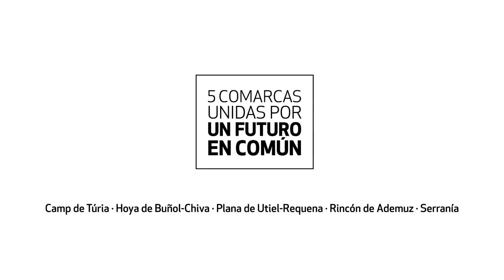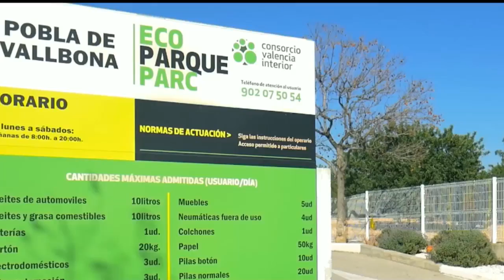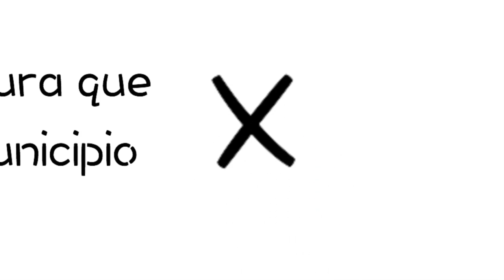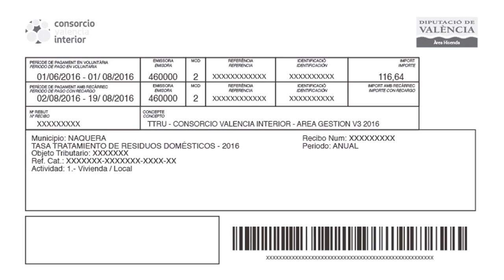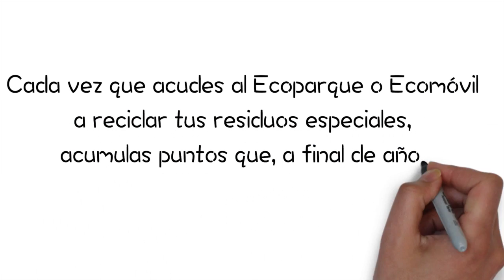Información tasa CVI Naquera 2016